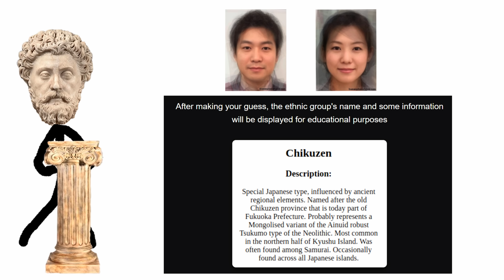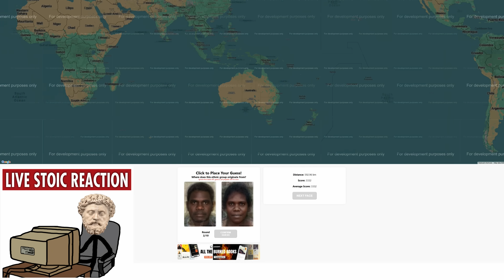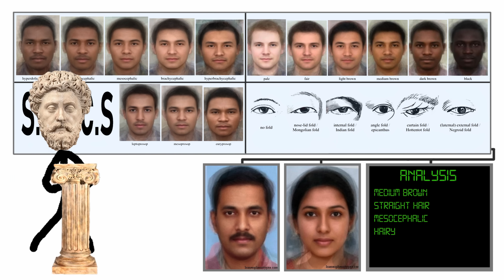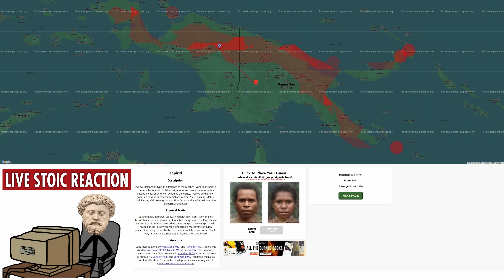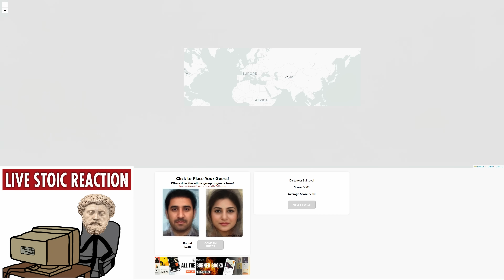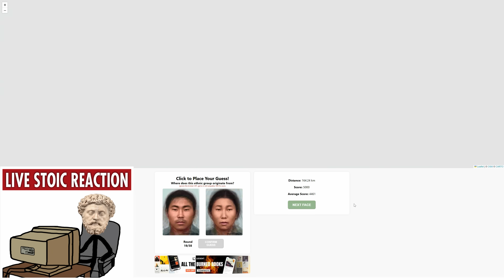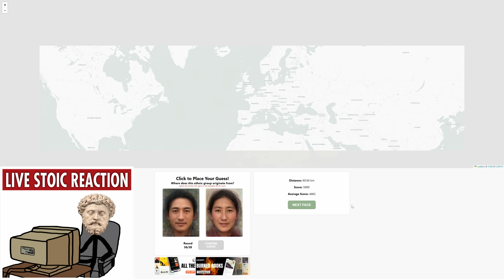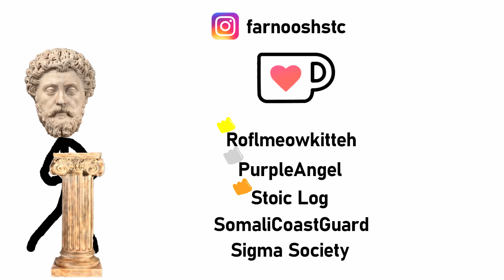Ethnoguessr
Ethnoguessr Transcript:
Okay, disclaimer out of the way let's get into ranked rcsm, hehe I already know the thumbnail for this video is going to be diabolical. Ever played geoguesser and thought Hmmm, I wish I could geolocate where different ethnic groups originate/inhabit. Well…. First of all what a strange thought, and secondly now you can with this new ethnoguesser game which we’ll be playing. I've been playing this game religiously basically every day kind of like a wordle except, less sht. The website gives you a male and female face that is the collage of thousands of faces of an ethnicity and asks you to try and guess where in the world that ethnicity originates from. Different ethnicities as you know often have distinct features that can be used to identify them, these can be standardised such as the cephalic index, which compares the length of the face to the breadth of the face and is a very popular metric and is especially useful in identifying hyperbrachycephalic faces, such as those seen in central asia. We are going to do the daily 10 ethnicity game and then a quickfire of all 38 afterwards. So ,let's begin with the first pair of faces. Yeah, this is easily Central Asia, you can tell because the head is very brachycephalic, infact lets analyse all of these in the Stoic Stick Ethnicity Classification Station, light yellowy/brown skin which is very common in the istan region the, kazakhs mongols, uzbeks. As you can see, the shape of the faces are very round and spherical, and they are also very euryprosopic, which is a comparison between the distance from the nose to the bottom of the chin and the distance from cheekbone to cheekbone,  also very prominently found in the central Asian/Khazak region especially. Also, the eyes have a slight Mongolian fold to them ;as you can see, this part of the eye slightly folds over the eye here. Also the straight black hair with the yellowish skin complexion is also very commonly found in central asia. So yea I think im going to put it in southern Kazakhstan on the border with Uzbekistan. Okay 3332 points isnt that bad, yea I should have probably just put it in central Kazakhstan, but yea you can see it’s the istans and parts of Mongolia and china which im guessing is the Uyghur populations. Okay, onto the next one. Okay, I'm pretty sure they are aboriginal or Papua New Guinean, the lady especially. It's definitely not Africa though, let's have a closer look. The hair is a bit too straight, and the distance between the eyes are too narrow, which also leads me to believe this isn't in Africa. Also the faces are very euryprosopic, the distance between the chin and the nose is very small and the faces are also pretty long and they also kind of have an Indian look to them if you know what I mean, its how I almost immediately knew that they weren’t from Africa, but the nose is too wide for it to be one of the darker Indian types. They also have curly/straight hair, especially the lady who has pretty long straight h,air which also makes me think that they are aboriginal. So yea I think im just gonna go with aboriginal then, the centre of Australia is all just desert so ill put it in western Australia because ill be honest I don’t really know where the aborigine live in Australia all I know is the middle is uninhabitable. Okay 1440 points that’s pretty bad, even though I was correct. Yea I should have probably put it a little more north especially since I did think it could have been Papua new Guinean at first. Anyway. Next we have South East Asia most likely, Im leaning towards Myanmar Cambodia laos, its kind of the red yellowy skin that’s common there. The faces are pretty mesocephalic not too long or too short but that doesn’t really help much as most ethnicities are mesocephalic. Curly wavy hair and the Asiatic features are another reason why im leaning towards south east Asian. Yea the skin colour just makes me think it has be Laos, and although the image isnt the most clear you can kind of see that they have slightly angled eyes, you see this part here they angle a little, which is also a very south eastern Asian feature, central asia is where you get the traditional folded eyes. But yea other than that im not the most confident with this one if im being honest other than knowing the general area that its in. I think it's either Myanmar or Laos, and I think I'm just going to put it in Laos. Okay 1749 points yea I did not really see that as being Malaysia, I mean, technically im in the right area of south Southeast Asia just not where the points are unfortunately.